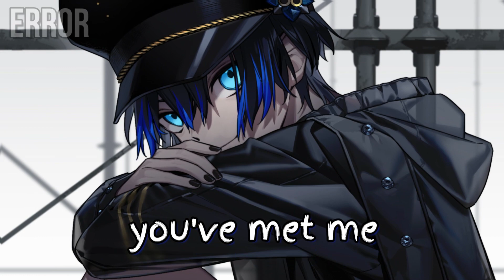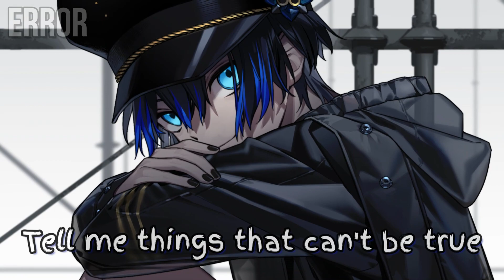Nightcore ↣ UH OH ↣ Lyrics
^HD is recommended

^Name of song- UH OH

^Artist name- Sub Urban

^Image by-(NA)

^Softwares-I use Vizzy.io and FilmoraX to edit and create my videos! Throwbacks are mostly by Vizzy.io (I highly suggest you check it out!!). :)